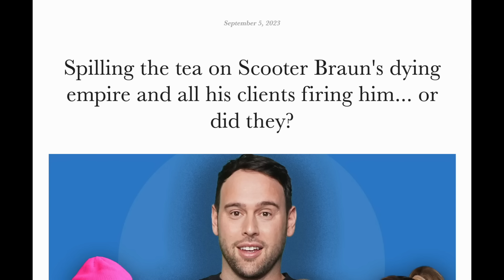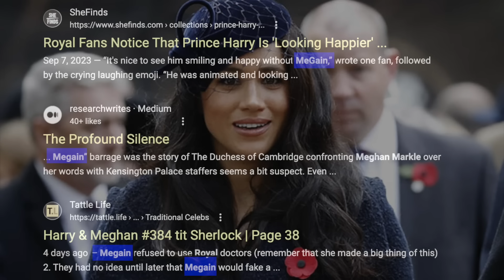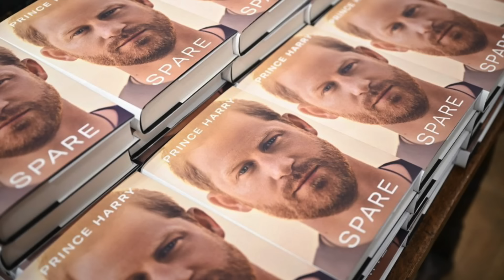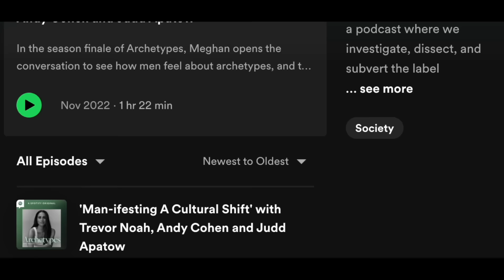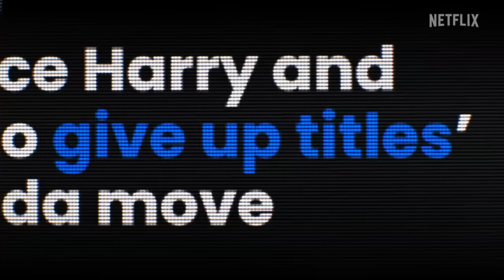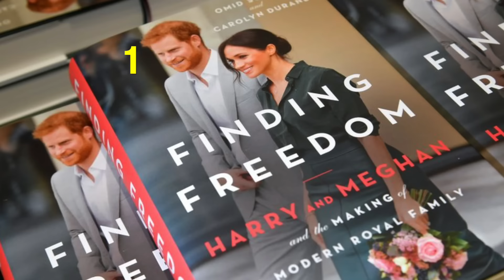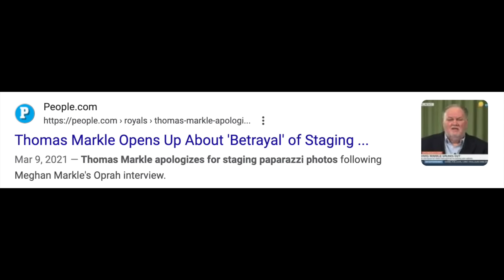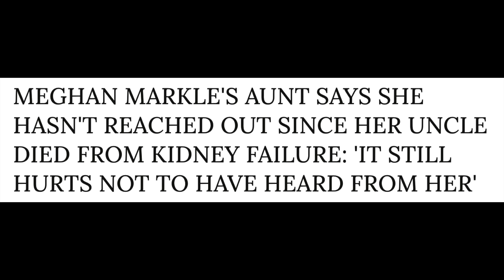Why Meghan Markle Is UNLIKABLE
Meghan Markle and Prince Harry have one thing that is detrimental to their entire brand: their likability factor.

People are not going to like or support you if you are well-known for lying, having no empathy, and using anyone/anything solely for your own benefit

And that is just a small list of things Meghan Markle is known for doing which makes everyone see through her and dislike her.

Video Chapters:
0:00 - intro
1:15 - June's Journey
2:55 - Meghan's inability to be genuine
5:11 - Not treating people with respect
6:00 - Being motivated by material things
7:19 - Being a victim and looking for offense
10:01 - Meghan's hypocrisy and lies
12:35 - Having no empathy
14:23 - June's Journey

Meghan Markle and Prince Harry in deep waters with Spotify and Netflix: Why is Archewell Productions doing absolutely nothing?

Prince William and Prince Harry got into a physical fight over Meghan Markle's Rude Behavior... the spare cries some more

Exposing The Scandalous Truth About Meghan Markle and Prince Harry: What Led To Their Departure From The Royal Family?

Exposing Meghan Markle's Past Relationships: Trevor Engelson, Cory Vitiello, and Shady Relationship With Prince Harry

The Truth About How Kate Middleton and Prince William feel about Meghan Markle! How did the Queen treat Meghan? Exposing Meghan and Prince Harry's departure, charity, and Hollywood dreams

A Detailed Coverage of Meghan Markle and Prince Harry's Trial: Scandalous Information That Was Exposed and the Final Decision

Meghan Markle is No Princess Diana: Palace Staff Call Prince Harry and Meghan "Outrageous Bullies"

Redoing the Variety interview, throwing a black woman under the bus, and the plane crash theory... this is how Meghan Markle's week went